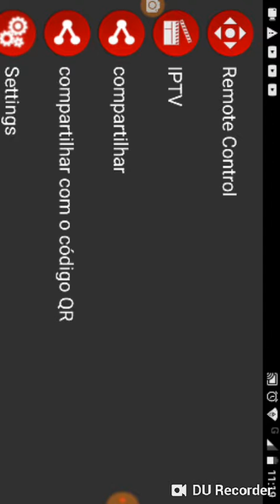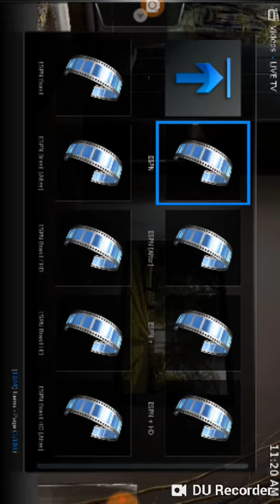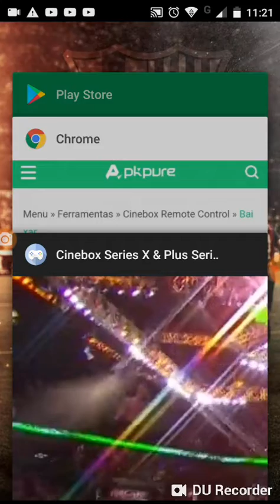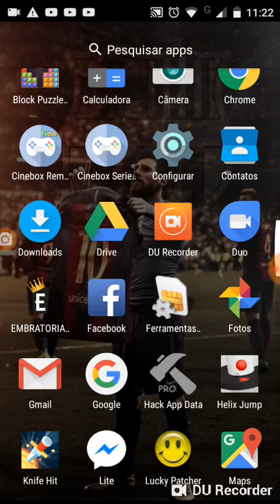APP DE TV PRA ANDROID DE QUALIDADE HD E SD 2018 PRA ANDROID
GRAVAÇÃO PELO DURECOD MELHOR APP PRA GRAVAR VÍDEOS E ETC

ANTANCÃO!: KNEFI HIT PARTE 6 SEXTA FEIRA NÃO PERCAM.

ATÉ O PRÓXIMO VÍDEO DO CANAL FUI.!!!